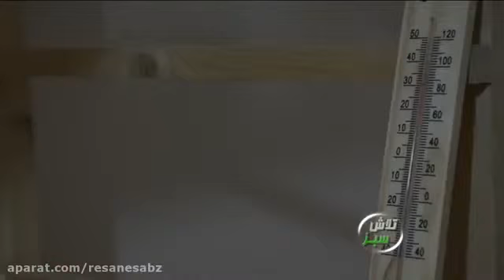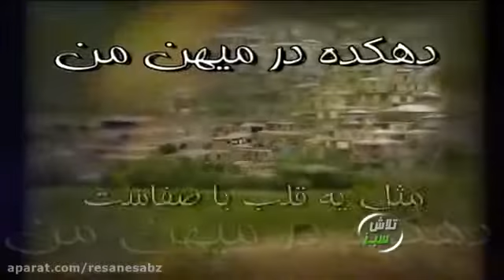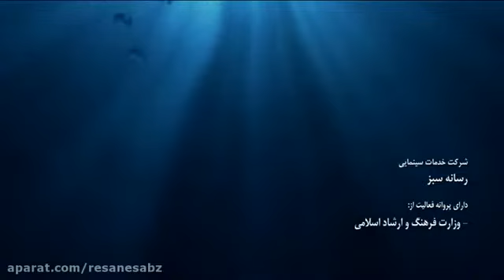تولید زعفران ارگانیک - تلاش سبز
برنامه شماره ۱۱۳5 تلاش سبز - پخش 11 آبان ۱۳۹۶ از شبکه خراسان رضوی - تهیه کننده: امیر عرفانیان - کارگردان و نویسنده: سوسن صوفیان - تصویربردار: حسن لنگران- تدوینگر: طاهره بیات - گوینده: فرشته زنجانی - مجری طرح: شرکت رسانه سبز. نشانی کانال تلگرامی: ResaneSabz